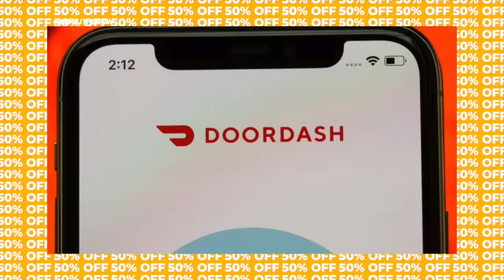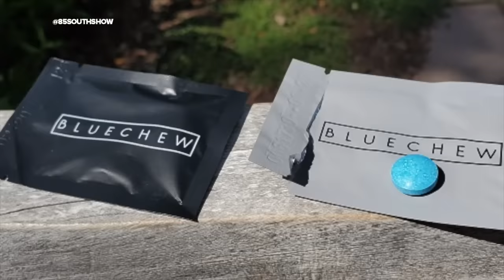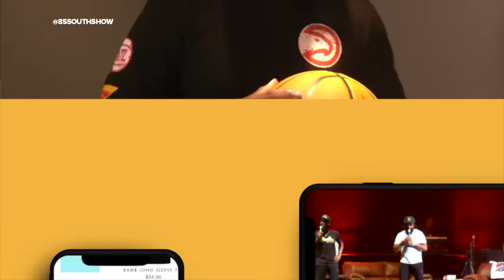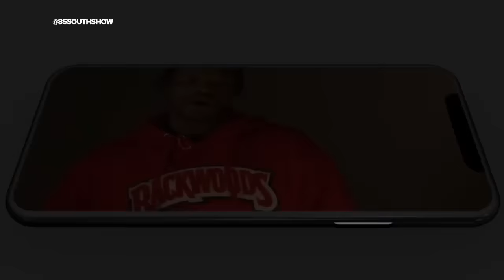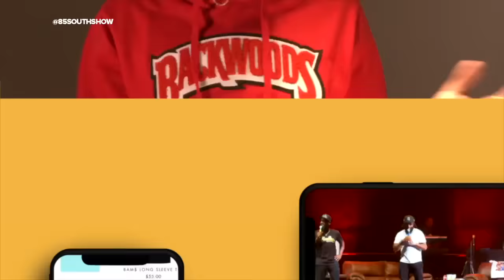Boosie in the trap with Karlous Miller, Dc Young Fly and Clayton English !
Lil Boosie pulls up to the 85 south show trap and promotes his new movie that he produced and wrote called “Where’s MJ” coming out on Christmas day. Boosie also talks about building a in house team to produce more movies and documentaries so that he can expand outside of music industry